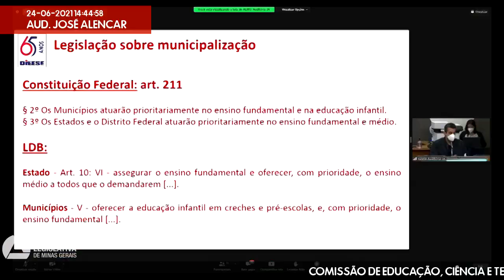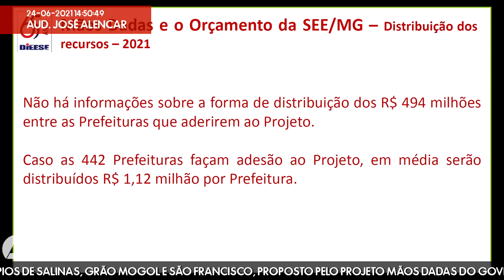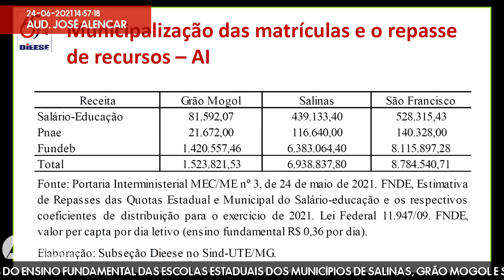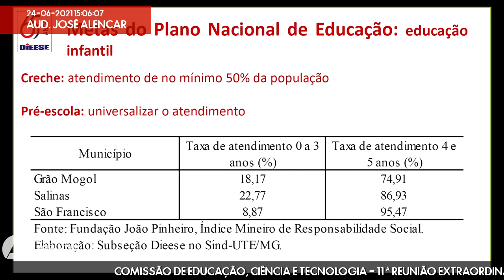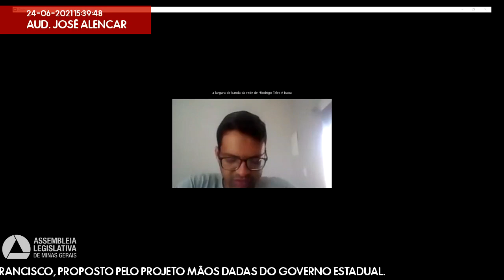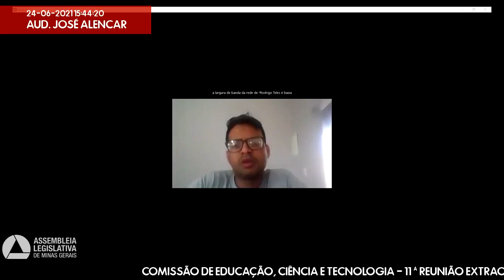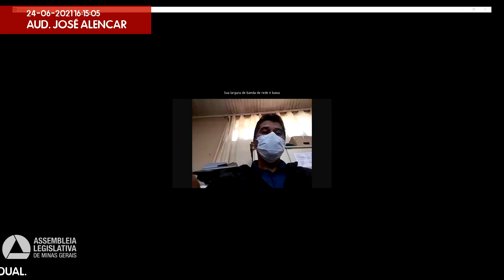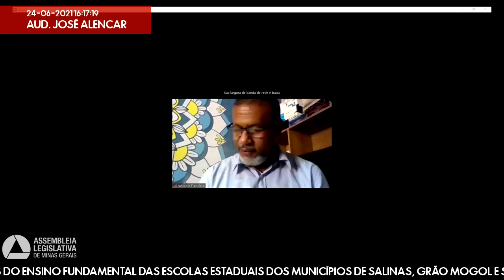24/06/2021 14:00 - Comissão de Educação, Ciência e Tecnologia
Finalidade da audiência: Debater os impactos, para a comunidade escolar, do processo de municipalização dos anos iniciais do ensino fundamental das escolas estaduais dos Municípios de Salinas, Grão Mogol e São Francisco, proposto pelo Projeto Mãos Dadas do Governo Estadual.